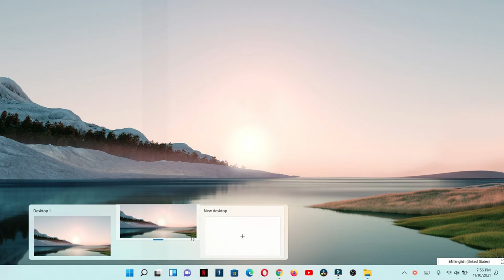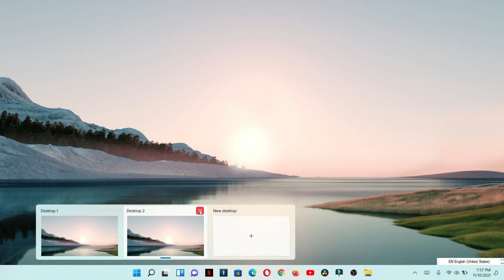Como abrir mas escritorios en Windows 11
con esto podrás utilizar tu escritorio de windows con las usuario de manera rápida en caso de que prestes la pc por unos minutos. y quieras tener un poco de privacidad entre más creativo sean mas cosas podrán hacer.

00:00 Inicio
0:05 explicacion
0:30 ejemplos